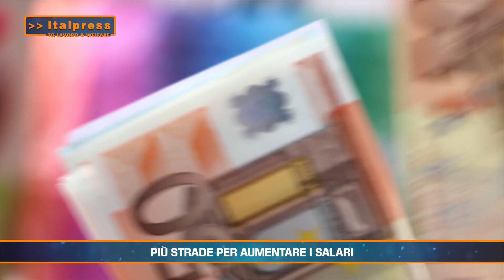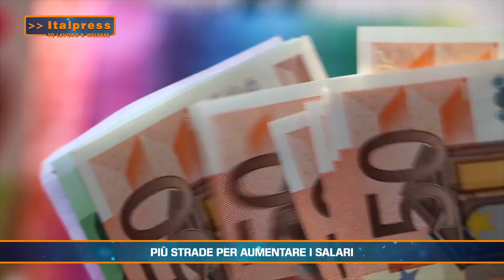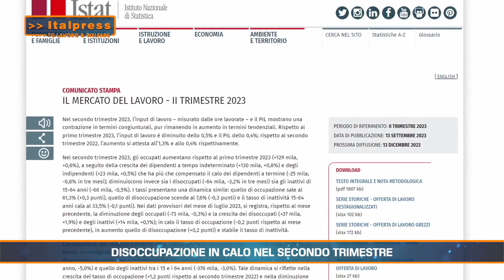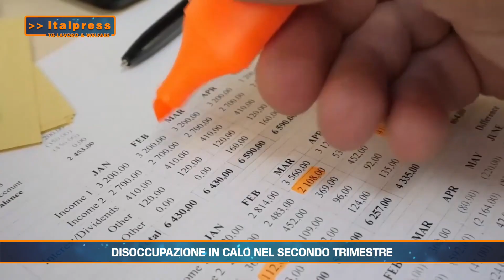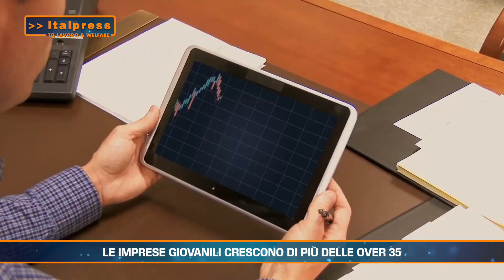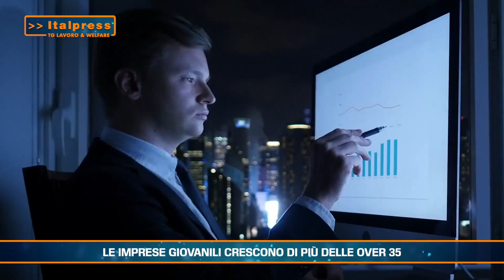Tg Lavoro & Welfare - 14/9/2023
ROMA (ITALPRESS) - In questa edizione:
- Più strade per aumentare i salari
- Disoccupazione in calo nel secondo trimestre
- Le imprese giovanili crescono di più delle over 35
sat/gtr